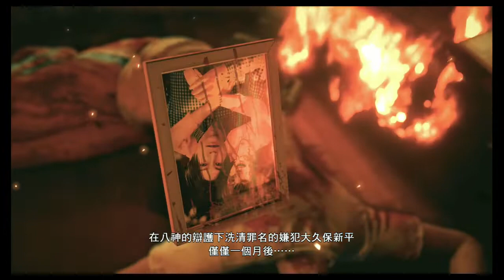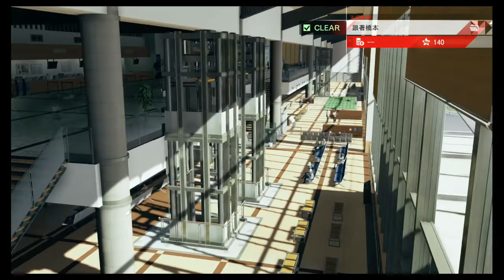審判之眼：死神的遺言 第6章1 好大的官威 第六章幕後協調者 PS4 JUDGE EYES ジャッジアイズ 死神のゆいごん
為了兄弟ＸＤ
ジャッジアイズ:死神のゆいごん
JUDGE EYES
審判之眼：死神的遺言
木村拓哉